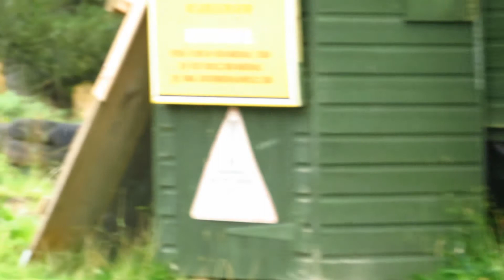Vintage & Historic racing cars ON THE LIMIT at the VSCC Loton Park Hillclimb 2021 | ERA, Bugatti T51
Today we are at the 2021 Loton Park VSCC hillclimb with vintage and historic grand prix cars, hillclimb specials and more on the limit. In this video expect to see all manner of pre war racing cars and road cars from classic british manufacturers such as ERA, Alvis, Talbot, and Austin. Also present was a sprinkling of foreign racing and vintage Grand Prix cars such as an amazing Bugatti Type 51! Even more pedigree hillclimb cars and specials featuring iconci racing cars such as The Grannie Special, The Wasp, and The Spider.
If you like the look of this I'd love to hear it in the comments below, and if you really liked it show even more support by smashing that red subscribe button! Also please remember to like the video and check out previous uploads, many of which are based on classic cars or motorsport, if that's your thing.